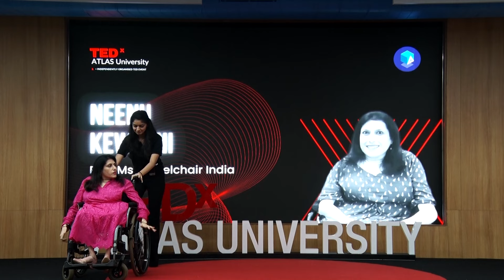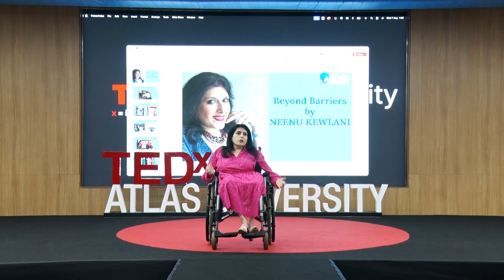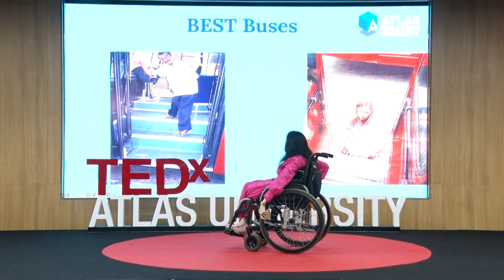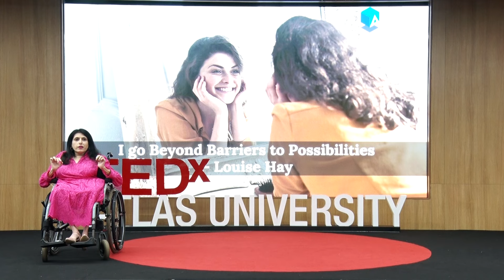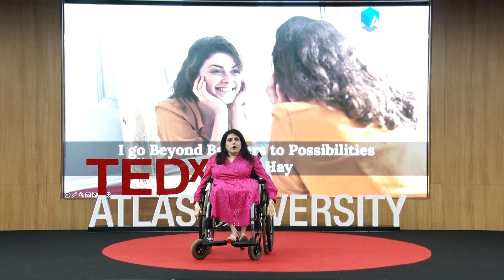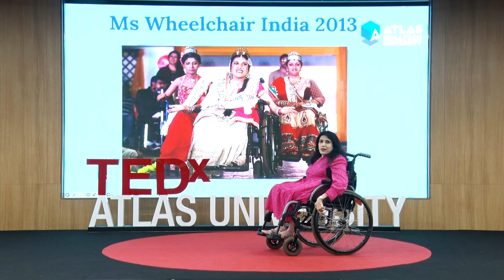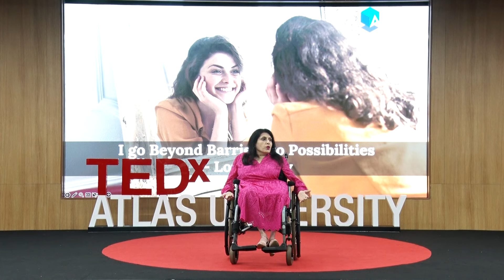Breaking Barriers: Strength, Purpose, and Advocacy | Neenu Kewlani | TEDxATLAS University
In this powerful and inspiring talk, Neenu Kewlani shares her remarkable journey of overcoming physical disabilities and societal barriers to become a passionate advocate for the rights and inclusion of disabled individuals. Through her personal story of resilience, Kewlani emphasizes the importance of self-determination and how breaking down societal limitations is crucial to building an inclusive world. From traveling extensively to raise awareness to winning the title of Ms. Wheelchair India, her accomplishments underscore the transformative power of self-belief, persistence, and purpose. Kewlani's message challenges preconceived notions about disability, urging people to find strength in their purpose and use it to create positive change, not only for themselves but for society as a whole. Neenu Kewlani, born on October 6th in Mumbai, pursued a B.Com degree despite severe health challenges from a polio vaccine at 9 months old, which left her limbs non-functional and caused scoliosis. Supported by her family, she completed her graduation through distance education and explored careers in tutoring, telemarketing, and voice-over work. Joining ADAPT in 1999 marked a pivotal point as she advocated for accessibility for Persons with Disabilities (PwDs), securing features in organizations and winning a PIL against BEST for 30 disabled-friendly buses in Mumbai. Featured on NDTV and CNN-IBN, Neenu has received awards like the Rotary Club Sion's vocational excellence award and was named Ms. Wheelchair India in 2013. She now works in her family’s Offset Printing Press business and has been active in Toastmasters International since 2009, showcasing her resilience and commitment to making a positive impact. This talk was given at a TEDx event using the TED conference format but independently organized by a local community.